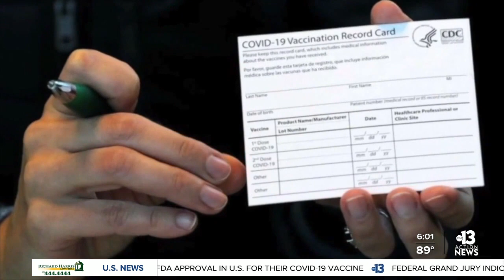Businesses can legally require proof of COVID-19 vaccination from employees, customers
Can businesses require employees and patrons to get vaccinated before they're allowed inside? The simple answer is yes, but there are a couple of exceptions.